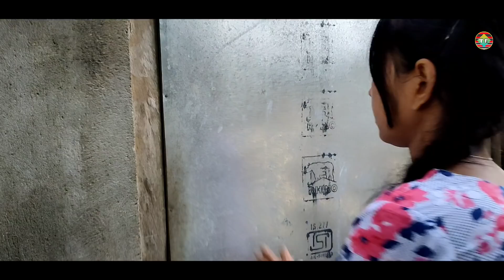Ne Hem A Drama || Karbi Comedy Video 2021 || Tissopi Entertain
Hello everyone, welcome back to Tissopi Entertain with another new interesting Karbi comedy video.

Kardom kado Kave ta neli puthot akimi Karbi comedy video nang van pi Ik lo.
Labangso a video along arni vang Hem along koson si kedo kethak ma Hem isi angbong koson son pen si kedo kethak ma laso aphuthak si bonda pon ik lo.
   Lapen laso a video ke neli ning kere pensi isi kangnek ih mate entertainment aphan si bonda pon ik lo lasi ahok pet akai along ta lason pu matha ik ri lapen Video long kethek pon long ateng ke ahok pet akai along klem ik ri.

Laso a video along neli hor le ke en kali neli lang si ke en.

BLACKMAILING SISTER'S || Karbi Funny Video 2020 || By Tissopi Entertain